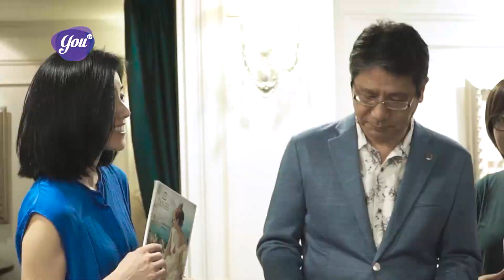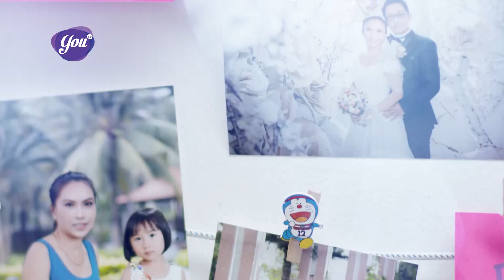Đẹp Không Giới Hạn - Tập 33|| Thời trang áo dài cho trẻ em